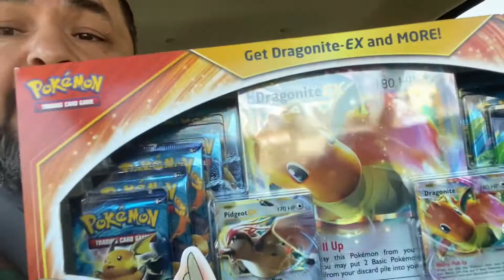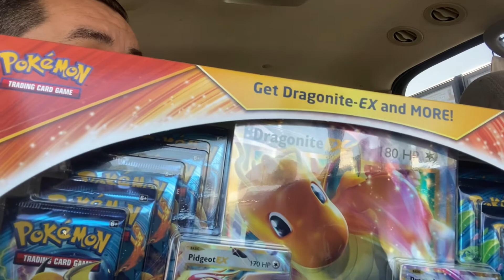Kanto power collection Pokémon at Walmart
What’s up you guys hope you guys are having a great day.